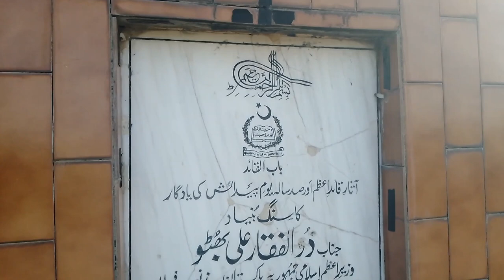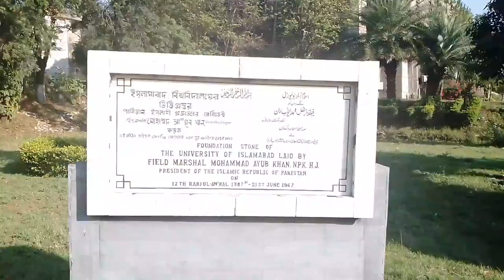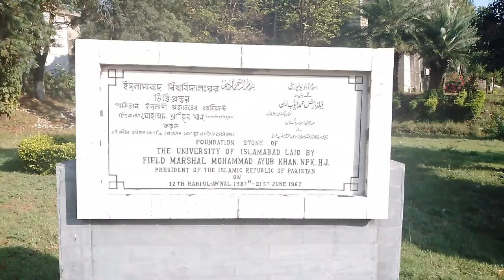Quaid I Azam University Islamabad|Foundation Stone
This content is about Quaid I Azam University Islamabad it's foundation stone and foundation stone of Babul Quaid
quaid e azam university islamabad admission 2023 fee structure
quaid e azam university islamabad admissions criteria
quaid e azam university islamabad admissions fees
quaid e azam university islamabad online admission
address of quaid i azam university islamabad
where is quaid e azam university located in islamabad
is admission open in quaid e azam university
quaid-i-azam university bs programs
quaid e azam university islamabad bs programs
how to get admission in quaid e azam university islamabad
quaid e azam university islamabad d pharmacy fee structure
quaid e azam university islamabad directions
quaid e azam university islamabad last date to apply
quaid e azam university islamabad law department
quaid e azam university islamabad pharm d
quaid e azam university islamabad psychology department
quaid e azam university islamabad entry test sample papers
quaid e azam university islamabad fee structure per semester
quaid e azam university islamabad merit list
university quaid e azam islamabad
quaid e azam university islamabad fee structure per semester 2023
school of law quaid i azam university islamabad islamabad
quaid e azam university islamabad private or government
quaid e azam university islamabad public or private
school of law quaid i azam university islamabad photos
quaid e azam university islamabad jobs
quaid e azam university islamabad ranking
quaid e azam university islamabad result
how to get admission in quaid e azam university
quaid azam university islamabad quaidians history nature @Cssreview10M